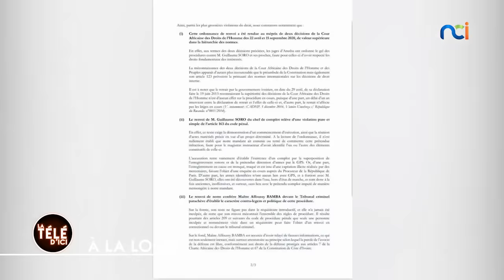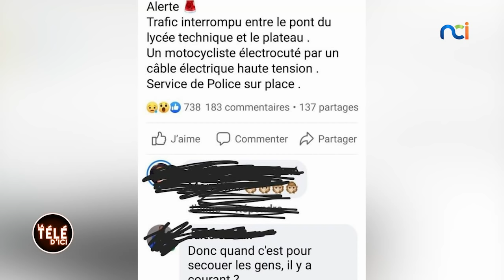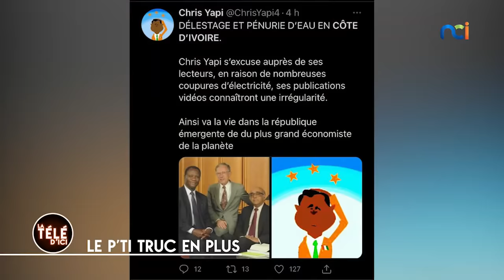La Télé d'Ici du 20 mai 2021 | Gaz butane dans les véhicules ; Hommage à Laurent Dona-Fologo ; 2BOYZ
Sujets :
- AFRICA MIA :  LA FABULEUSE HISTOIRE DES MARAVILLAS DE MALI
- UN CABLE ÉLECTRIQUE TUE UN MOTOCYCLISTE A COCODY
- GAZ BUTANE DANS LES VÉHICULES : ATTENTION DANGER !
- HOMMAGE  NATIONAL A LAURENT DONA-FOLOGO
- 2BOYZ , C'EST ÇA QUI EST ÇA !

Invités
Boncana Maïga (Musicien)
Richard Minier (Réalisateur)
Roland Polman (Journaliste-Dessinateur)
Chris 2Boyz (Artiste-chanteur)
Marcel 2boyz (Artiste-chanteur)

Live
2Boys – La vérité
2Boys – C’est ça qui est ça